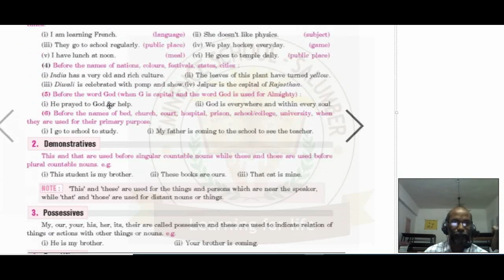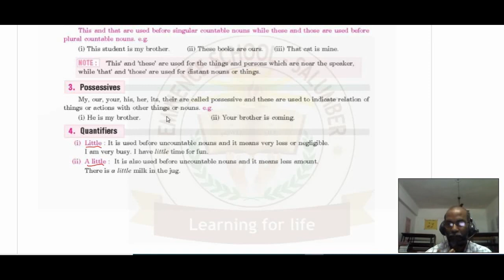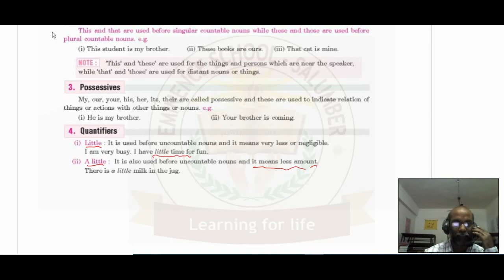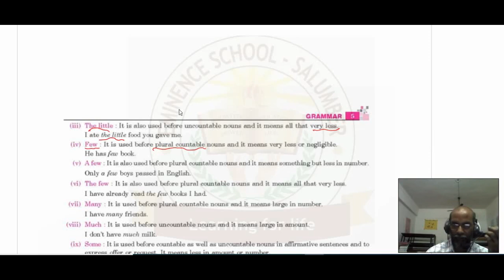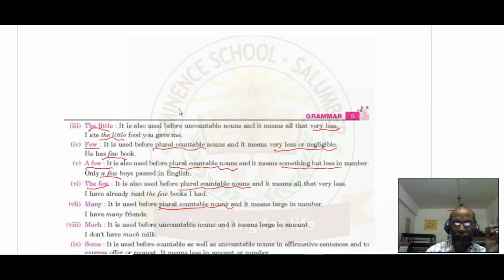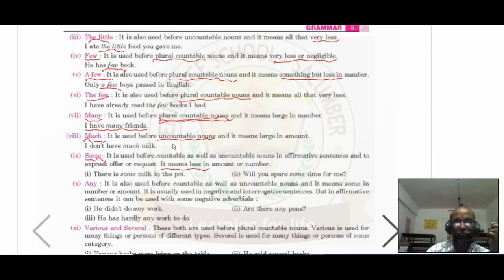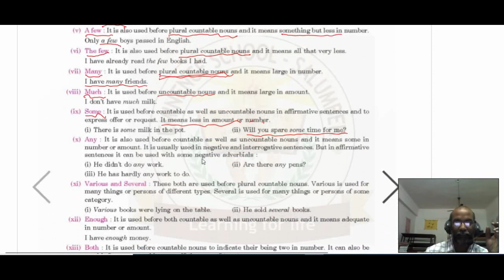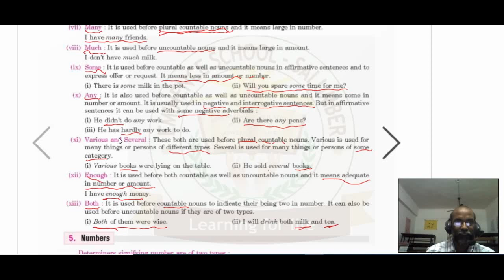Class 8th English Ch 1 Determiners Lec 1.5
This video is part of Eminence School Salumber's 0online classes for Session 2021-22

Class  - 8th
Subject - English
Topic  - Determiners